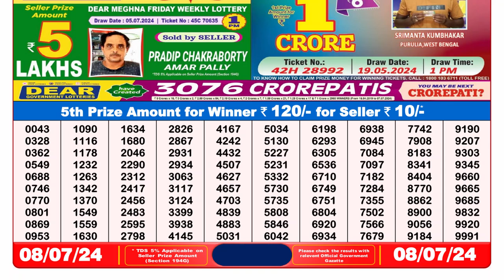🔴 Lottery Sambad Live 08:00pm 08/07/24 Evening Nagaland State Dear Lottery Result Pdf Download